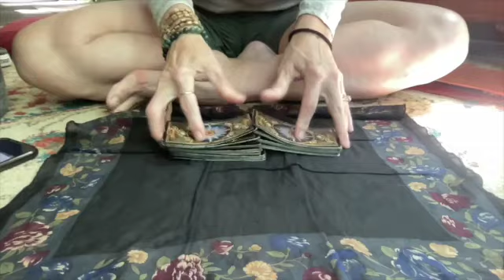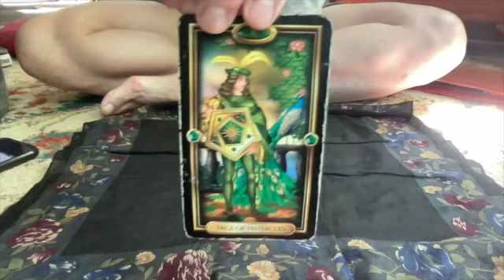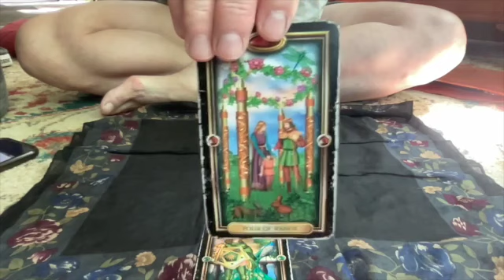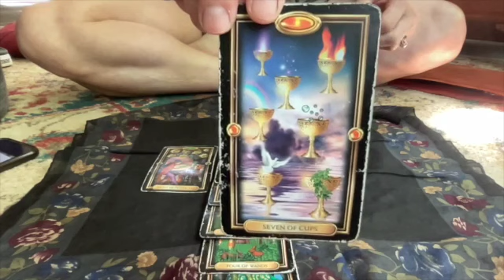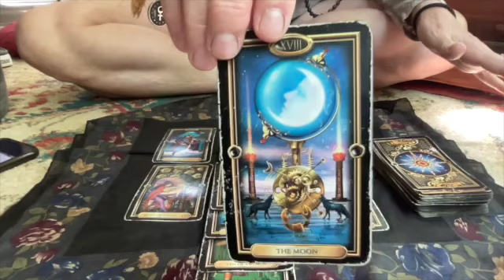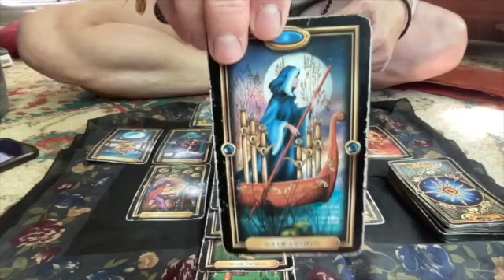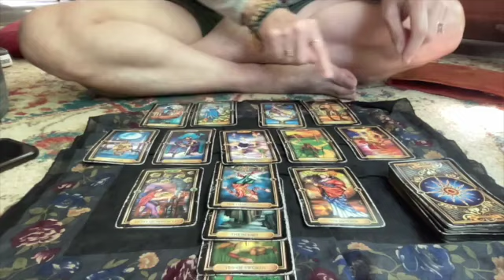Planetary Energy Forecast -- Week of May 29, 2023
White light shields must remain UP as we are still working with tense Mars aspects to Jupiter and the Nodes. Take advantage of some lovely Venus Neptune vibes and watch for a number of long Moon voids. Tarot is BACK this week with some positive news!

Listen in for details!

Feel free to check out the companion blog on my website.

ALSO -- NEW Life Transformation Course begins next month, check the website for details.

Shanti (peace),

Jill

Visit the Nuit Astrology (link below) to read the companion blog on my website.

Want to book a reading? There are many types of astrology readings, check out my services